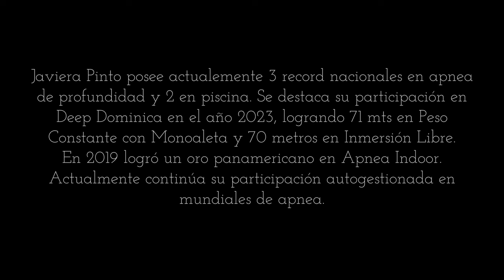Buceo sin oxígeno en la Reserva Nacional Pingüino de Humboldt junto a Javiera Pinto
La apneista Javiera Pinto realiza un recorrido inmersivo en las profundidades de Punta de Choros y la reserva Reserva Nacional Pingüino de Humboldt durante el cuarto capítulo de Extremas, la nueva web serie de Chile Travel 🤿🦪.

¡Verás ballenas, lobos de mar, montañas submarinas y extensos bosques de algas!